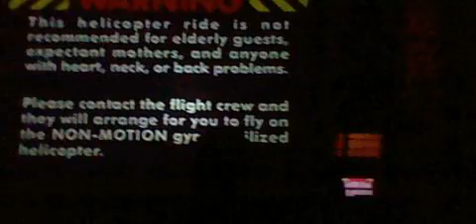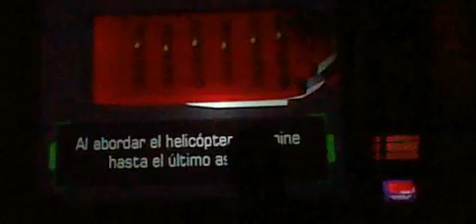Wild Artic Preshow 2012